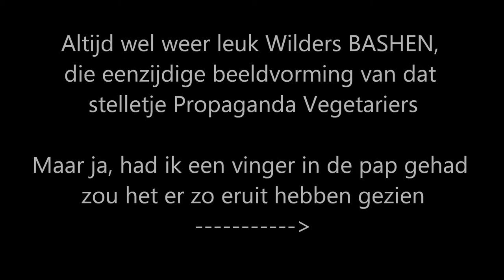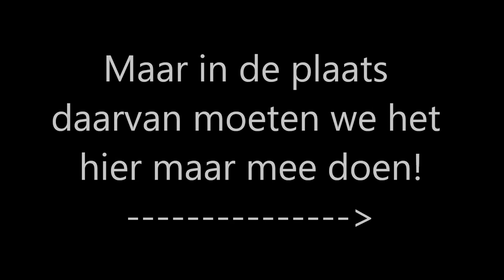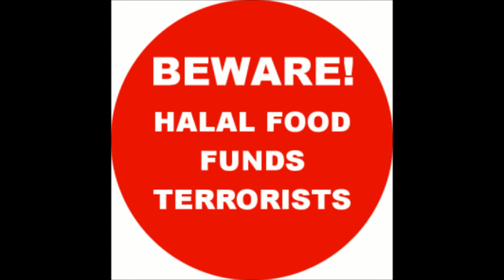Loesje - Over Geert Wilders (PVV)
Waar is het stukje gezond verstand gebleven?
Idealisme VS Realisme!

Strijd met ons mee stem PVV
Geert Wilders op nummer 1
Horse''ISLAM''Horse